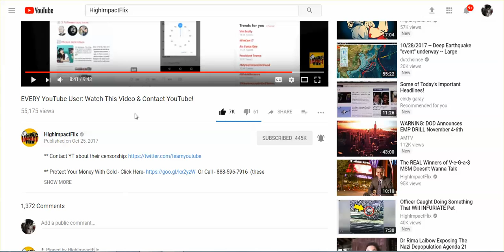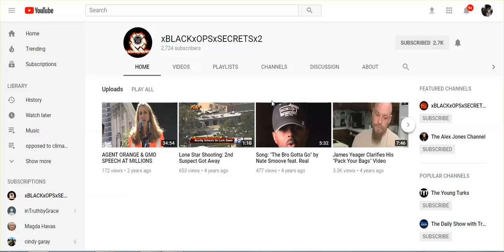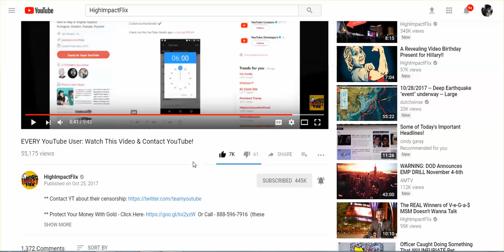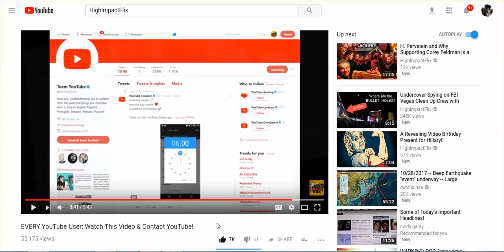xBlacksxOpsxSecretsx Terminated, & I'm Back Posting On KafkaWinstonWorld